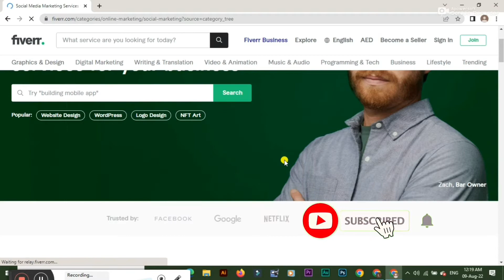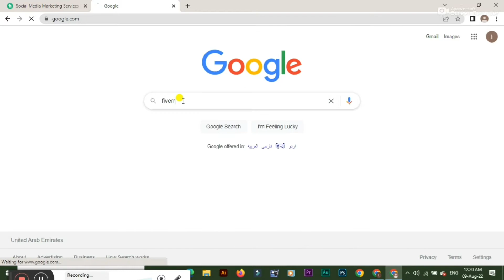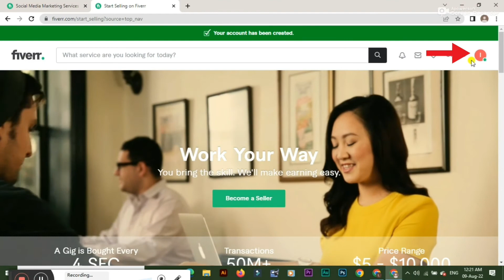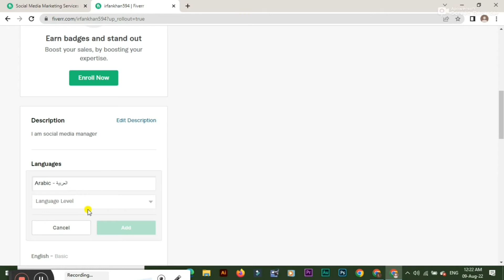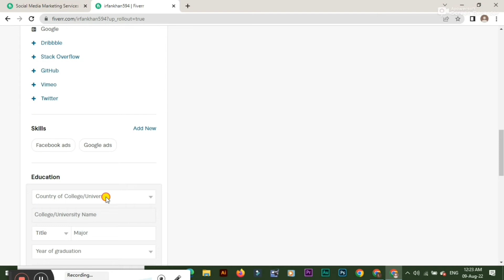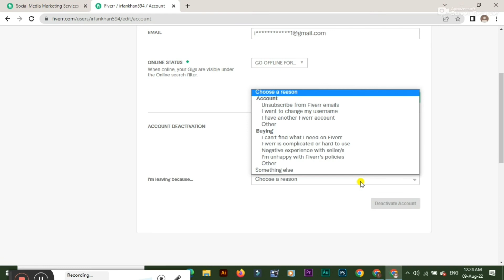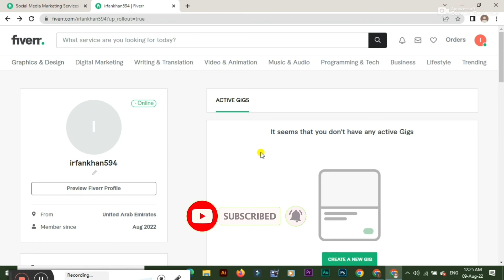How to Create Fiverr Account 2022 | Create Account on Fiverr | Urdu Hindi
Once we created Fiverr seller account then in the next video we will learn how Post a gig on Fiverr and how make money with Fiverr online 2022